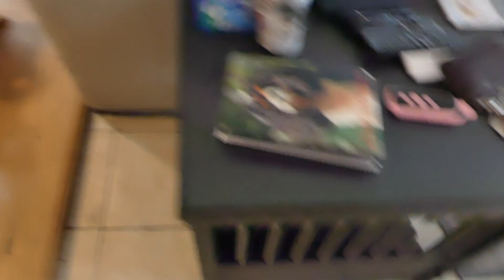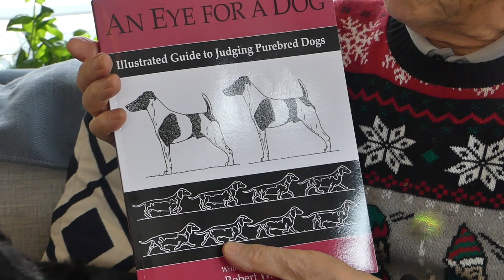Cavalier Christmas 2023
Share the company of a family's Cavalier King Charles Spaniels, as they exchange gifts by the tree on Christmas morning.